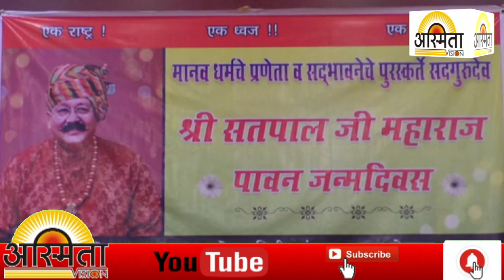मानव उत्थान सेवा समितीच्या वतीने सतपालजी महाराज यांच्या जन्मदिनानिमीत्त कोविड योद्धाचा सत्कार